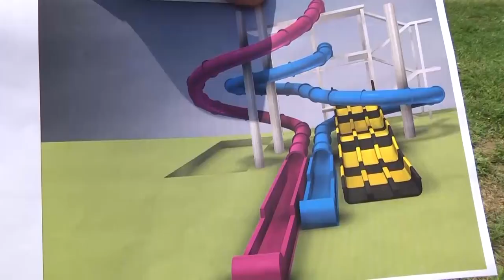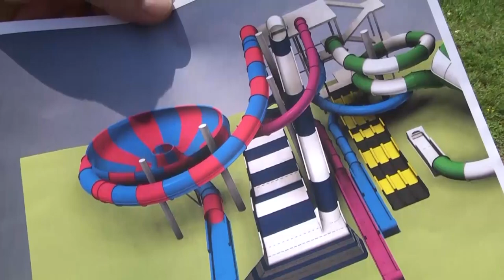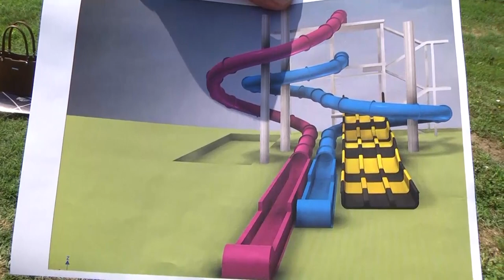200 MILLIÓ FORINTOS FEJLESZTÉSI TÁMOGATÁST NYERT A JÁSZAPÁTI STRAND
Döntött az országgyűlés: 200 millió forint fejlesztési támogatásban részesül a Jászapáti Tölgyes Strand. A városfőt és a helyi önkormányzat idegenforgalmi bizottságának elnökét kérdeztük, mire fordítják a jelentős összeget.